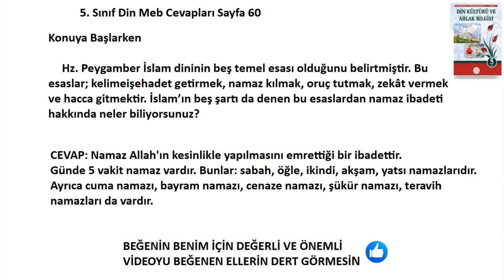5. Sınıf Din Kültürü Kitabı Cevapları Sayfa 60 Meb Yayınları 2024-2025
Konuya Başlarken

Hz. Peygamber İslam dininin beş temel esası olduğunu belirtmiştir.1 Bu esaslar; kelimeişehadet getirmek,
namaz kılmak, oruç tutmak, zekât vermek ve hacca gitmektir. İslam’ın beş şartı da denen bu
esaslardan namaz ibadeti hakkında neler biliyorsunuz?
5. Sınıf Din Kültürü Ders Kitabı Cevapları Sayfa 60 Meb Yayınları 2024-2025,Yeni Müfredat,
5. Sınıf Meb Yayınları Din Kitabı Cevapları ,
5. Sınıf, Din Kültürü ve Ahlak Bilgisi ,Cevapları, Sayfa 60,Meb yayınları,
5. Sınıf Din Kültürü ve Ahlak Bilgisi Kitabı Cevapları 2. ünite,
5. Sınıf Din Kültürü ve Ahlak Bilgisi ,
5. Sınıf Din Kültürü ve Ahlak Bilgisi Cevapları,
5. Sınıf Din Kültürü ve Ahlak Bilgisi Meb Yayınları,
5. Sınıf Meb Yayınları Din Kültürü ve Ahlak Bilgisi Cevapları,